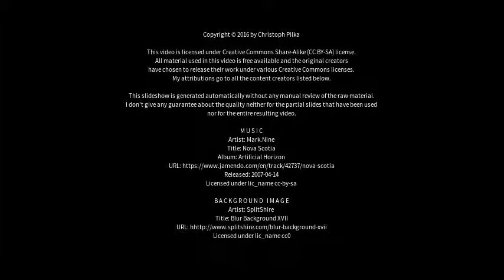Best places to visit